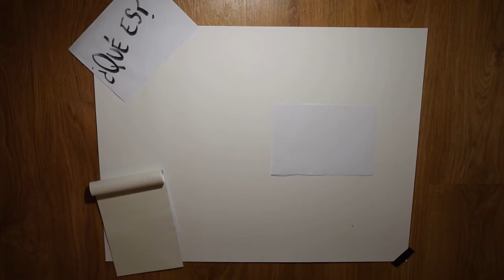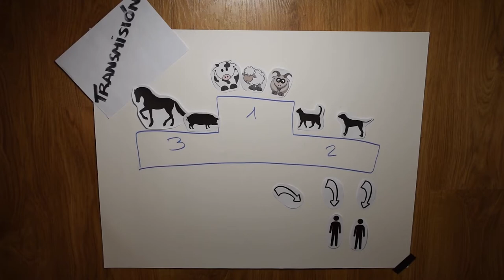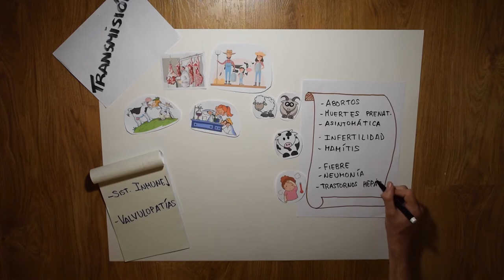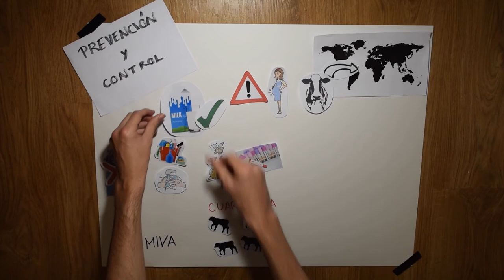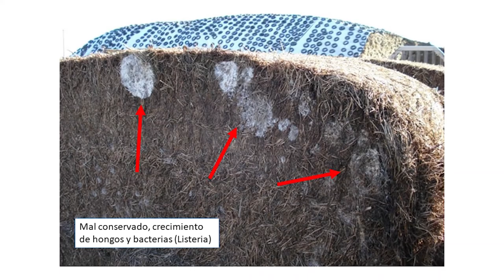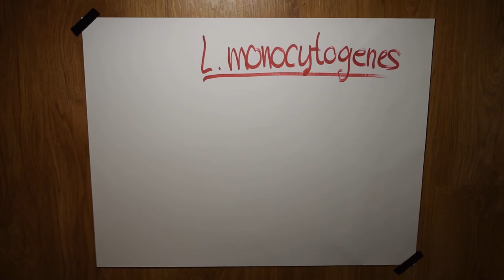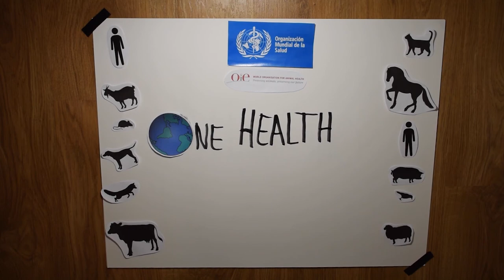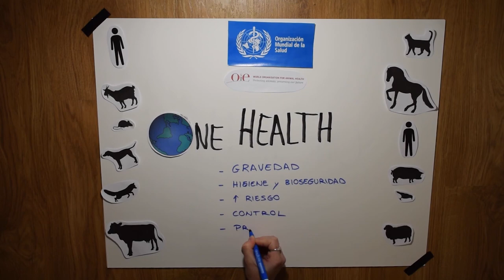TubeBovis: Zoonósis bóvinas - Veterinaria Vlog 2019